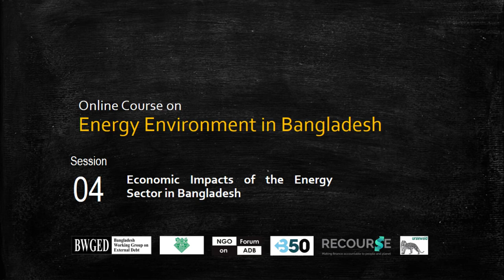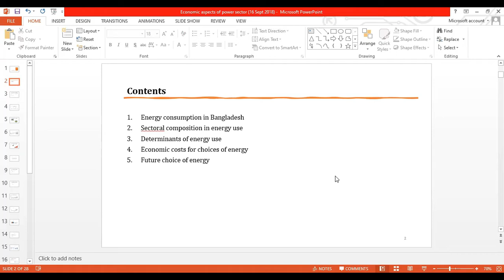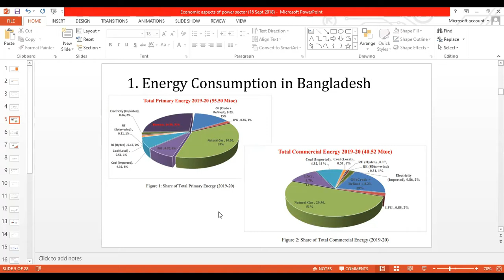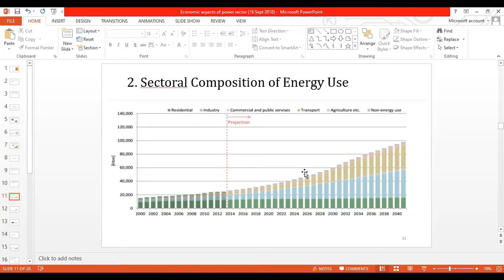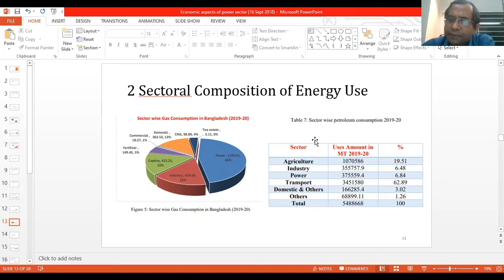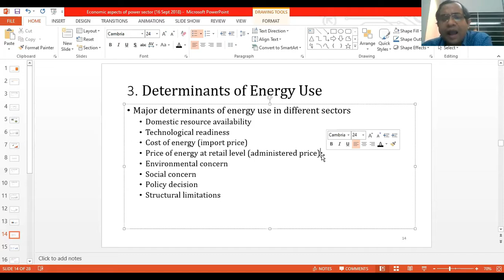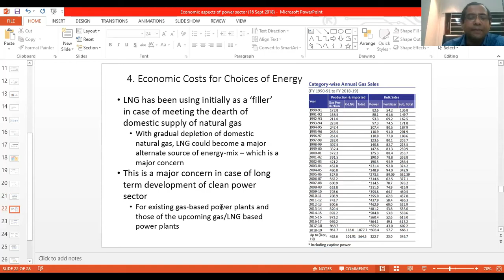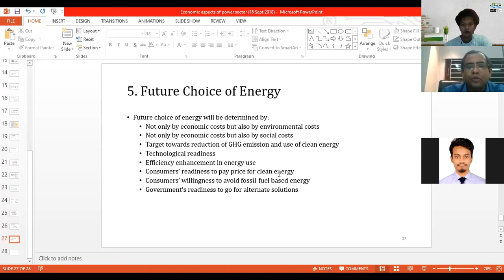Session-4: Economic impacts of the Energy Sector in Bangladesh: Dr. Khondokar Golam Moazzem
The fifth session of the Online Course on Energy Environment of Bangladesh was taken by the Research Director of Centre for Policy Dialogue (CPDB) Dr. Khondokar Golam Moazzem. His topic of discussion was Economic impacts of the Energy Sector in Bangladesh